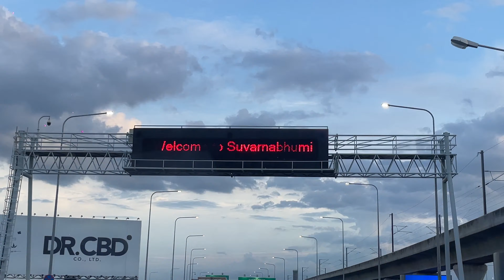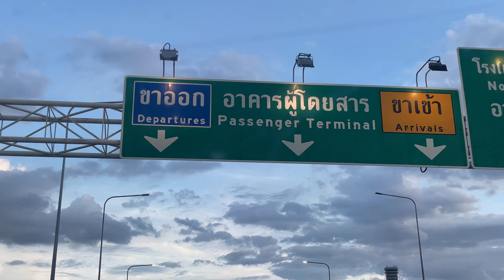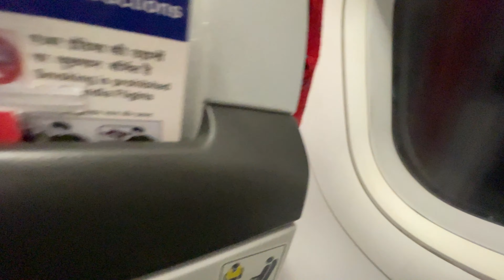EP - 11 | Its a pack up.... | Thailand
Ignore that intro of EP 01   :-/